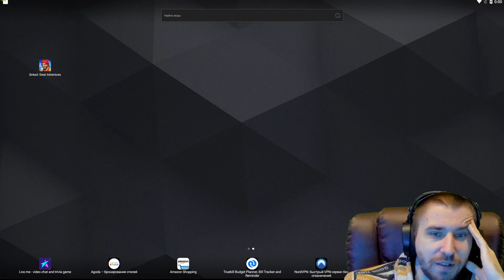НОВАЯ ИГРА ОТ IGG? \ КУДА УХОДЯТ ДЕНЬГИ С БЗ? \ ЗАЛИП НА 30 МИН \ SINBAD GREAT ADVENTURES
In Sinbad: Legend of the Seven Seas, you could choose the skills and abilities to shape your character, summon Wraiths and send them to encounter different events, collect fantastic pets, craft super gears and equip yourself or even sell them to others and make money! Immerse in fabulous stories and maps, team up with friends to defeat boss, indulge yourself in our all-new battle system including PVP and PVE and uncover the secret of Sinbad and pursue his endless treasure.